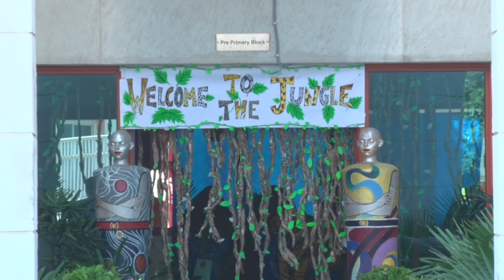Delhi Public School , GBN Noida - Jungle Safari Event - Parent Feedback